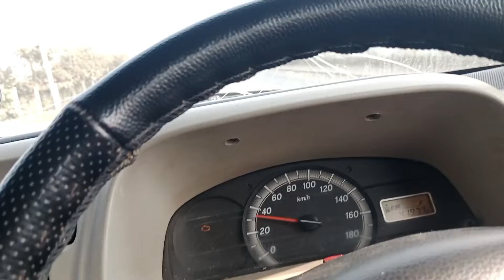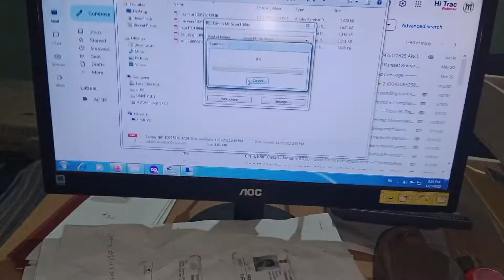Aak kal cold me car hi chalata hu 🚗